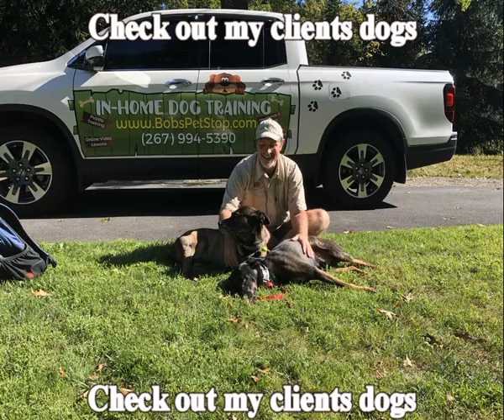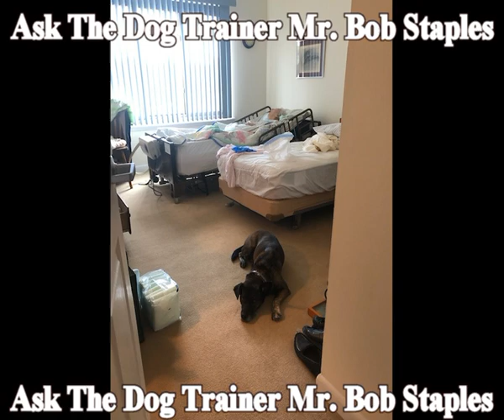Bobs Pet Stop - In Home Dog Training - Bucks County Pa -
Welcome to Bobs Pet Stop In Home Dog Training Bucks County Pa - Serving Ivyland - Hatboro - Jamison - Warminster - Warrington - Southampton - Wrightstown.  I offer in home dog training for puppies, rescued dogs, adopted dogs.